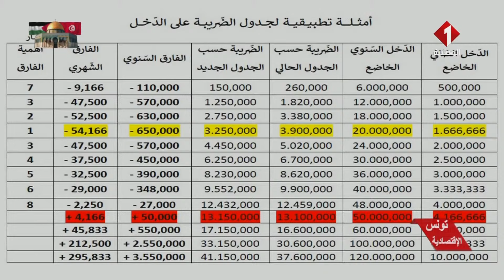برنامج تونس الاقتصادية ليوم 29 - 10 - 2024